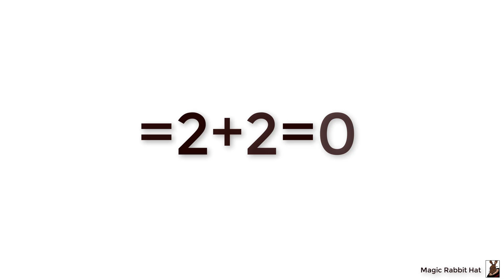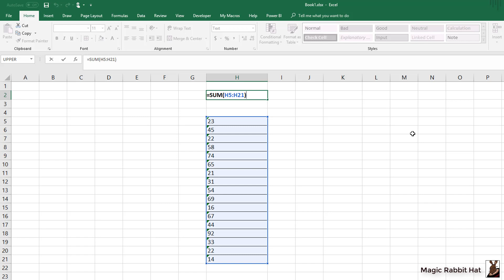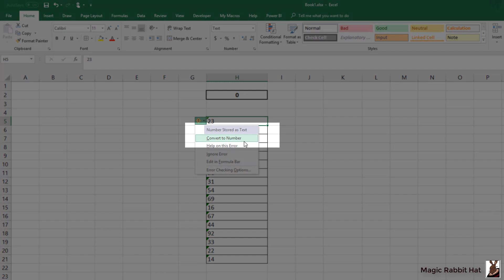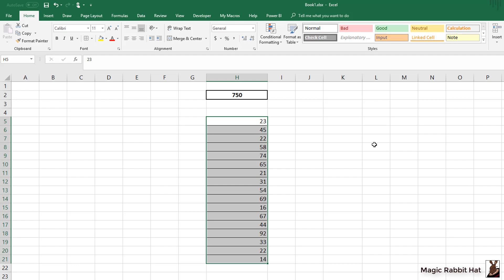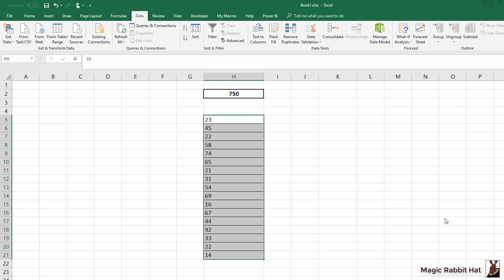Excel Formulas - Working with non-calculating data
Extra spaces, text formatting hidden characters, It all adds up (or doesn't) to values that won't calculate. In this video Wayne Jackson with Magic Rabbit Hat shows you how to fix non-calculation problems in your Excel files..